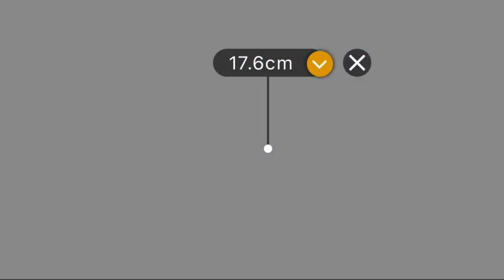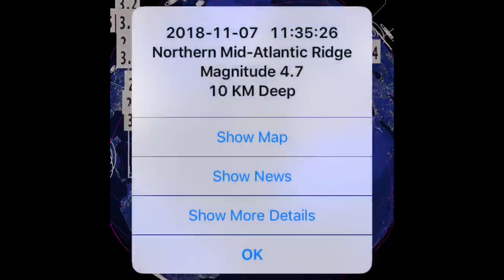Daily D.E.W. / OUR Sun Today / Northern Hemisphere Cooling Quickly / November, 7, 2018